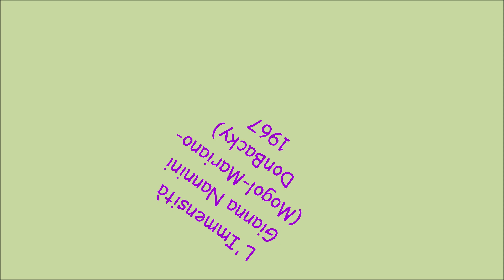L'Immensità - Gianna Nannini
Mogol - Mariano - DonBacky 1967